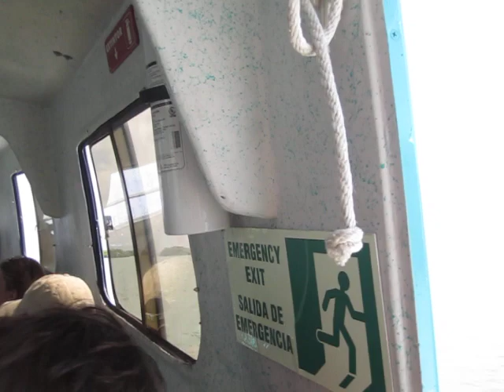Hambone in Belize, Ch. 2: Enjoy Belize While You Still Can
Before the seas rise and eat the new condos, come see Paradise while you still can.